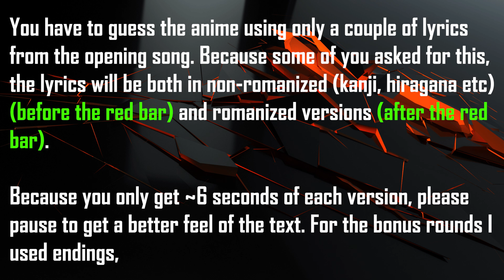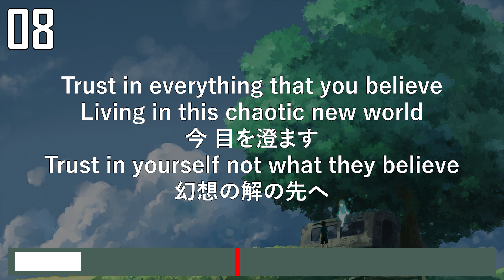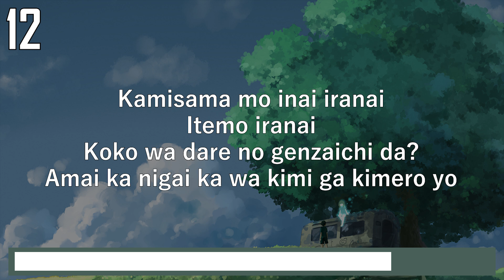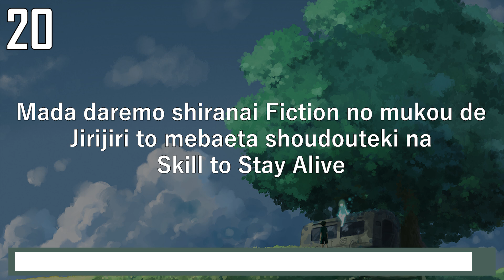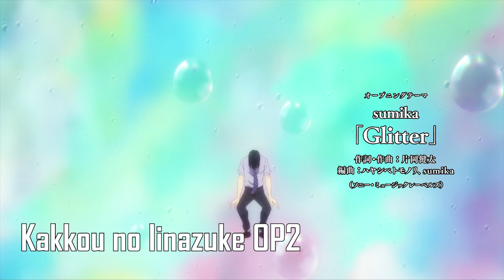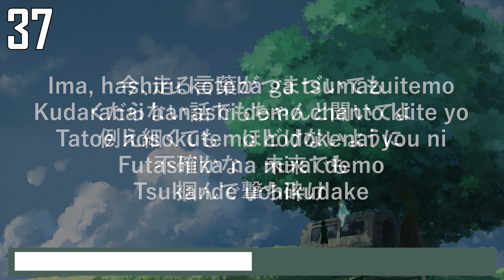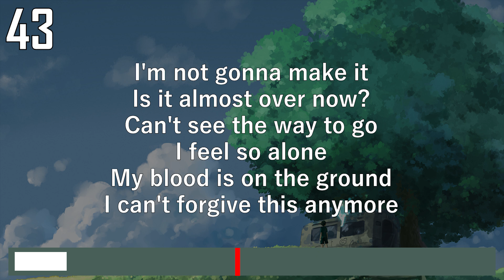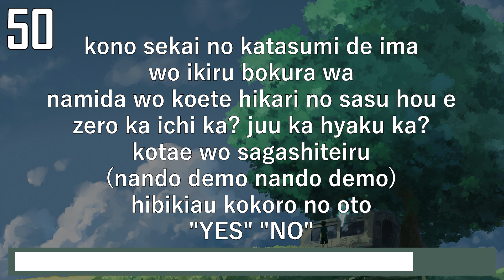ANIME OPENING QUIZ - LYRICS EDITION - 40 OPENINGS + BONUS ROUNDS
Welcome to a new Anime Opening Quiz, this time you only have a couple of lyrics from the opening song to guess the anime. This time, because some viewers asked for it, I also added the Japanese version of the lyrics. First the Japanese version will be up and after the timer reaches the red line the Romanized version will appear. Please pause if you need to as the time will be 1/2 of what it used to be. A trickier challenge but I'm sure you're up for it. In the bonus rounds I used endings. I had a lot of fun making this video so I hope you also have fun. If you enjoyed like and subscribe, it will really help.I hope that you can understand my reasoning behind some of my choices, if not please let me know in the comments what you don't agree with so I can make changes for the next videos.

Background image by starline on Freepik